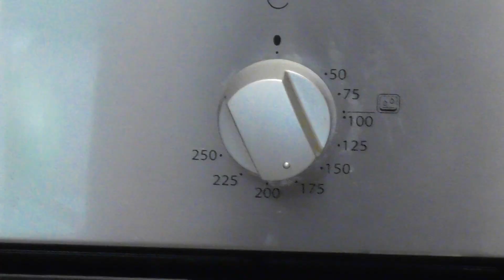Prajituri de casa cu gem.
Aceste prajituri cu gem sunt foarte simplu de preparat si gustul este excelent.Va recoamd cu drag  sa gatiti aceste prajituri cu gem.Prajiturile de casa cu gem sunt simplu de preparat.daca va plac prajiturile de casa cu gem neaparat testati aceasta reteta simpla.
Ingrediente:
200ml iaurt
50g zahar
6g drojdie
3 oua
150ml ulei
3g sare
faina 600-700g